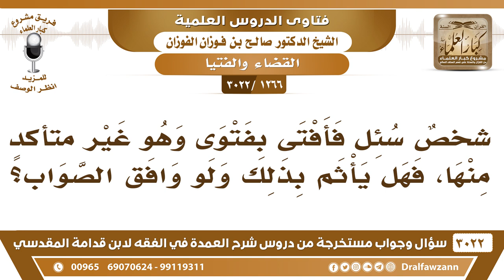[1266 -3022] شخصٌ سئل فأفتى بفتوى وهو غير متأكدٍ منها، فهل يأثم بذلك ولو وافق الصواب؟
-"[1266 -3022] السؤال: شخصٌ سئل فأفتى بفتوى وهو غير متأكدٍ منها، فهل يأثم بذلك ولو وافق الصواب؟
الجواب: الجَوَابُ: ما يجوز أنه يفتي بغير علم ولو وافق الصواب حرامٌ عليه يتكلم بغير علم، نعم. {وَأَنْ تَقُولُوا عَلَى اللَّهِ مَا لَا تَعْلَمُونَ} [البقرة: 169]، نعم.
للاشتراك في قناة الشيخ صالح الفوزان

للاستفسار والإقتراحات والدعم
رئيس الفريق
لمشروع كبار العلماء